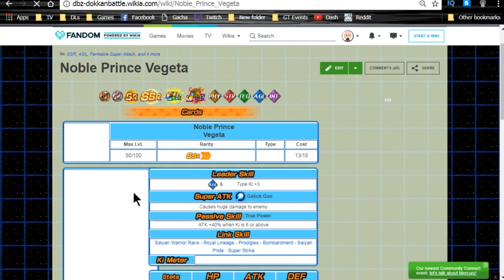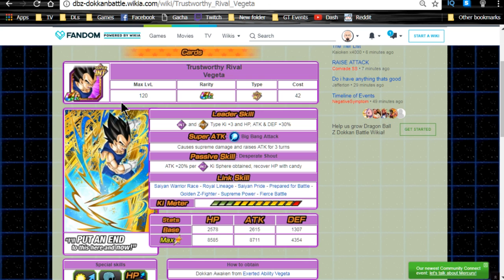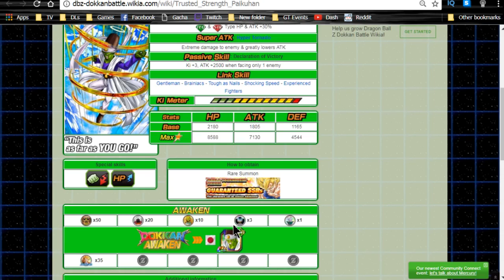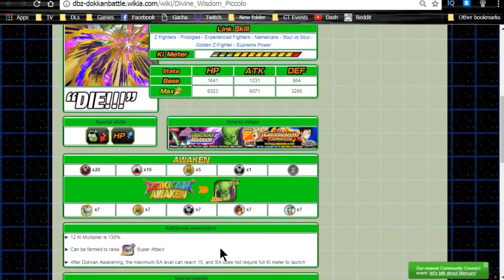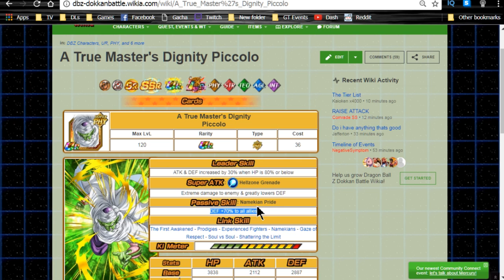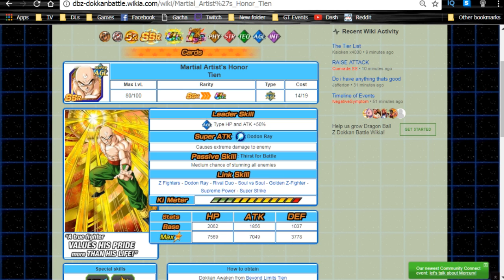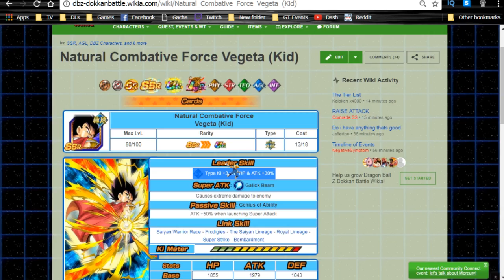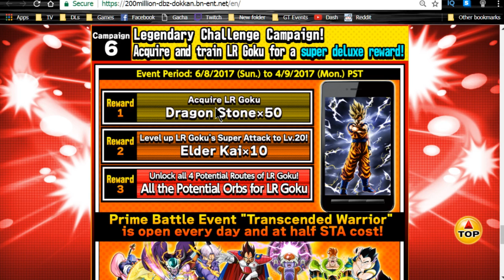Strike Event 100 Cost Removed! Which Cards To Focus On! 1 Week Away!! || DBZ Dokkan Battle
For those of you without the Super Strike cards, I highly recommend going for all of them while the event is available.

Assuming in the new Legendary Challenge Campaign we get the new stage for LR Goku, your priority should be the STR units (especially Grandpa Gohan).  If we do not, the priority should be INT units.

Currently, LR Frieza only has his STR level available so you would want to focus on AGL, but he should be getting is AGL stage soon so TEQ would also be a priority.

** Make sure to dokkan awaken, then z-awaken the strike cards to UR for 100% chance to increase SA of their respective counterparts.

** Make sure to not feed the Strike cards into the TUR variants, make sure their variants are at their SSR stage!!

AGL Day:

Super Strike Saiyan Elite Vegeta dokkans into Noble Prince Vegeta.

1) INT Pleasant Progress of Ambition Vegeta - Currently not out yet on Global, but should be in the future.  He is the Extreme INT support unit (INT Ki +3; Extreme ATK & DEF +40%)

2 INT Exerted Ability Vegeta - He currently does have a dokkan awakening on the Global side, but you need to grind the Kid Buu event like 35x.  Even so, you would want to feed the UR Super Strike Vegeta into him before TURing the Exerted Ability Vegeta into Trustworthy Rival Vegeta

Super Strike Western Galaxy Rivalry Paikuhan dokkan awakens into Red-Hot Martial Artist Paikuhan.

1 STR Silent Rivalry Paikuhan - This is the Paikuhan that just came out in game.  He is the primary unit I would recommend feeding these Paikuhans into for SA up as he has a attack % increase in his passive, and causes supreme damage.  He dokkan awakens into Blazing Clash Paikuhan

2) TEQ Trusted Strength Paikuhan - The lesser of his STR counterpart, but by no means is he a bad unit.  He has a dokkan awakening on the JP side to Skillful Warrior Paikuhan.

Super Strike Beyond Limits Tien dokkan awakens into Martial Artist's Honor Tien

Tien only has 1 SSR variant and it is not out on Global yet.  He should be at some point, and is worth preparing for.  His variant is called Desperate Super Attack Tien and he is the Super TEQ support unit (TEQ Ki +3; Super TEQ ATK & DEF +40%).  Definitely worth getting yourself set up for him.

TEQ Day:

Super Strike Divine Wisdom Piccolo dokkans into Strategic Combat Piccolo.

1 Ace Up the Sleeve Piccolo - I DO NOT RECOMMEND grinding Super Strike Piccolo’s for this card.  He is an SSR so I had to mention it.  This is the card that is available from Baba’s shop.

2 Namekian Rage Piccolo - He is not really that useful at SA10 as he is a complete defensive unit and doesn’t become useful until he gets a dokkan awakening.  If you plan on using him on a Super PHY team in the future, then it may be worth grinding him to SA10.  This card dokkans into A True Master's Dignity Piccolo.  His passive gives all allies DEF + 70%, SUPER TANK!

3 Sage from Universe 7 Piccolo - This Piccolo is tied for 1st IMO for who you should feed the Super Strike Piccolo into.  He is the “Clone Piccolo” who has an attack % passive increase.  He also recently got a dokkan awakening on the JP side to Intelligent Warrior Piccolo.  He does Supreme Damage to the enemy and his passive is ATK & DEF +80% when HP is 80% or below.

4 LR piccolo, or his SSR Variant, Demon King's Successor Piccolo.  If you are looking to get LR Piccolo maxed out, this would be your quickest and easiest way.  18 Super Strike Piccolo’s can be grinded out, dokkaned, and z-awakened to be fed into him for an SA20 LR Piccolo. Demon King's Successor Piccolo dokkans into TUR Burst of Fighting Spirit Piccolo which dokkans again into LR Piccolo, Budding Heart Piccolo.